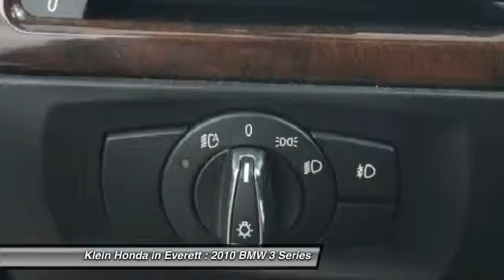2010 BMW 3 Series Everett WA 32434AK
2010 BMW 3 Series 335i xDrive

NO CHARGE LIFETIME WARRANTY INCLUDED on most preowned vehicles at Klein Honda Used Car Superstore, plus 150 percent of KBB for your trade! *New Arrival* *CarFax 1-Owner* This 2010 BMW 3 Series 335i xDrive will sell fast -Auto Climate Control -Aux. Audio Input ABS Brakes -Power Seat -Automatic Headlights -AM/FM Radio Based on the excellent condition of this vehicle, along with the options and color, this 3 Series is sure to sell fast. -Multi-Zone Air Conditioning -CARFAX 1-Owner and many other amenities that are sure to please. -Car and Driver 10 Best Winner - JD Power Apeal winner This Dealership prides itself on value pricing its vehicles and exceeding all customer expectations! Give us a call to confirm availability and to schedule a hassle free test drive! Get the Facts about our No Charge LIFETIME WARRANTY that is good anywhere in the US and Canada - Unlimited Miles and Unlimited Time - Just another Klein Honda Advantage! 2015 WSADA Dealer of the Year for a Reason! LOOK for the big Klein Honda Used Car sign at our dedicated Preowned Facility. Inventory moves quickly, so hurry into Klein Used Cars today and take advantage of our LIFETIME WARRANTY!